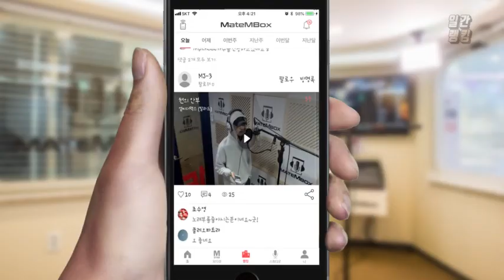메이트엠박스 일간 랭킹 TOP4 2019년 11월 27일 [Daily Ranking]